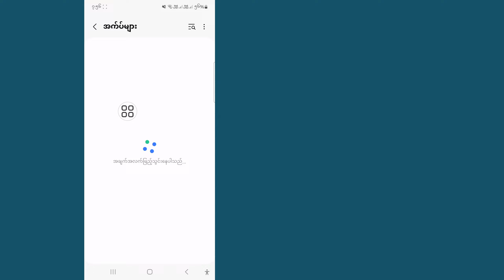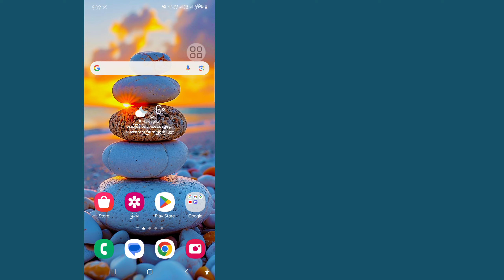WhatsApp | မှ Meta AI ကိုဘယ်လိုဖယ်ရှားမလဲ။ WhatsApp တွင် Meta Ai ကိုဖျက်ပါ။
ဤတွင်၊ ဤဗီဒီယိုတွင် WhatsApp မှ Meta Ai ကိုမည်သို့ဖယ်ရှားရမည်ကိုပြသပါမည်။  ဤသည်အလွန်ရိုးရှင်းပြီးလွယ်ကူသောနည်းလမ်းဖြစ်ပါတယ်။  ဒါကြောင့် ဒီဗီဒီယိုကို ဂရုတစိုက်ကြည့်ရှုပြီး ဒီဗီဒီယိုကို ကျော်သွားပါက သင်ကောင်းကောင်းနားမလည်နိုင်ပါ။

 💛 ကြည့်ရှုပေးတဲ့အတွက် ကျေးဇူးတင်ပါတယ်။
 💛Adnan  ''LIKE'' ထားခဲ့ဖို့ မမေ့နဲ့နော်
 💛 သူငယ်ချင်းတွေနဲ့လည်း မျှဝေပေးပါဦး

🤷‍♂️ အခြားဆက်စပ်မေးခွန်းများ-.

 WhatsApp မှ meta ai ကိုမည်သို့ဖယ်ရှားမည်နည်း။

 WhatsApp တွင် meta ai ကိုမည်သို့ဖယ်ရှားမည်နည်း။

 WhatsApp တွင် meta ai ကိုမည်သို့ဖျက်မည်နည်း။

 WhatsApp တွင် meta ai ကိုမည်သို့ပိတ်ဆို့မည်နည်း။

 WhatsApp မှ AI ကိုမည်သို့ဖယ်ရှားမည်နည်း။

 WhatsApp မှ WhatsApp meta ai မှ ai chatbot

 WhatsApp တွင် meta ai ကိုမည်သို့အသုံးပြုရမည်နည်း။

 WhatsApp မှ Meta AI ကိုဘယ်လိုဖယ်ရှားမလဲ။

 ကြည့်ရှုပေးတဲ့အတွက် ကျေးဇူးပါ ❤️